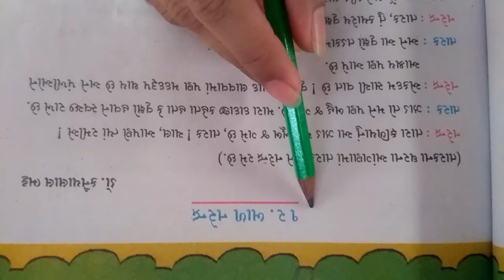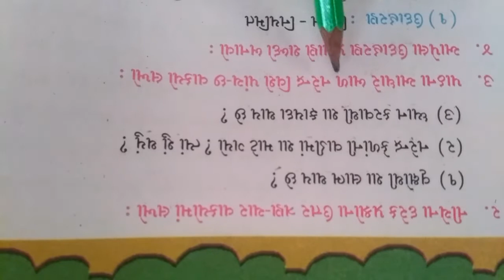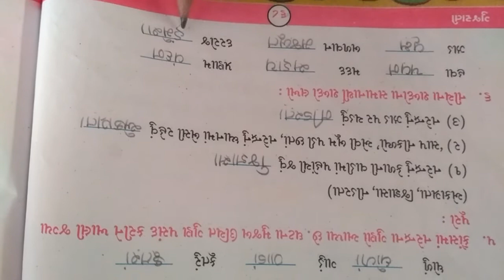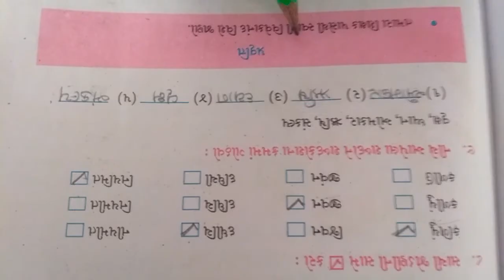GSEB | ગુજરાતી માધ્યમ | ધોરણ - ૪ | પાઠ - ૧૨ | બાળ નરેન્દ્ર (ભાગ-૩)